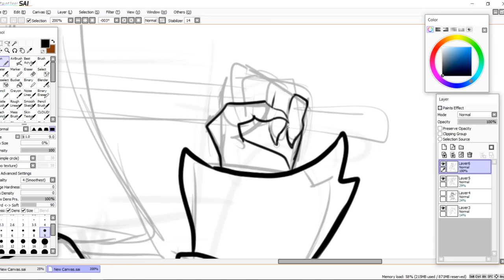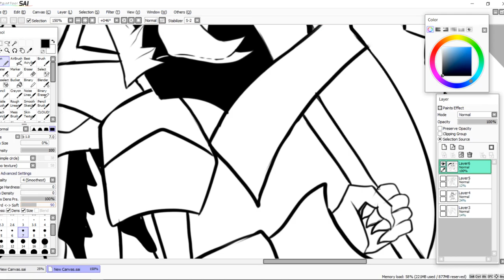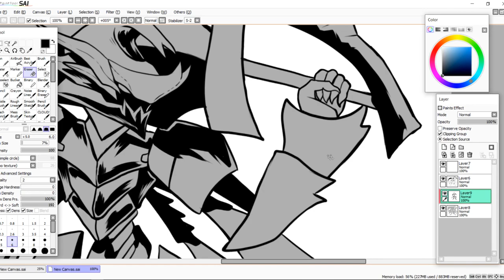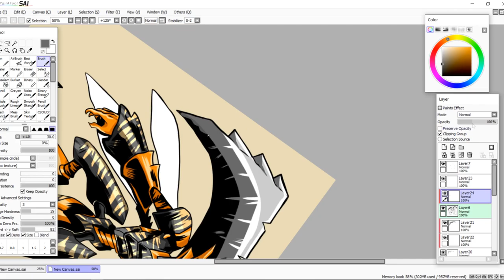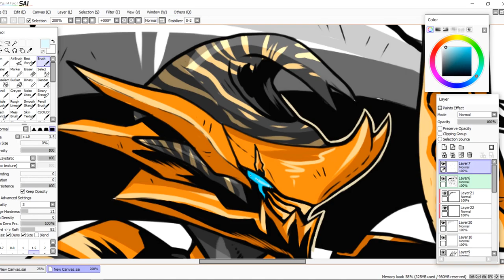Rhino Hornet Warrior Time Lapse Line Art and Coloring Process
Rhino beetle x yellow hornet x warrior concept